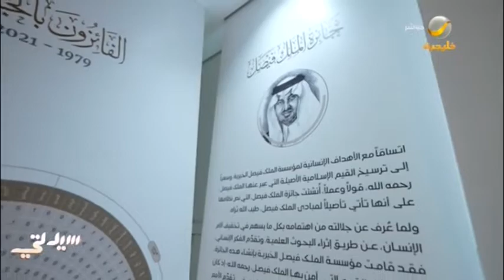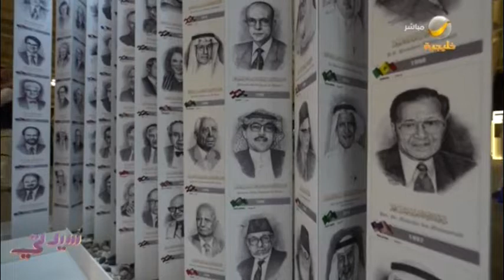جناح جائزة الملك فيصل بمعرض الرياض الدولي للكتاب